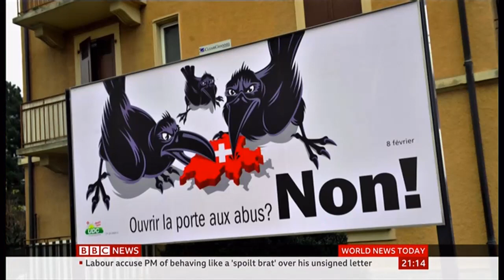Voters make gains for Greens & Liberals (Switzerland) - BBC News - 20th October 2019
Swiss election: Green parties 'make historic gains' along with the liberals making gains at the expense of main parties including the far right. And what may have prompted this state of voting in this report is explained.